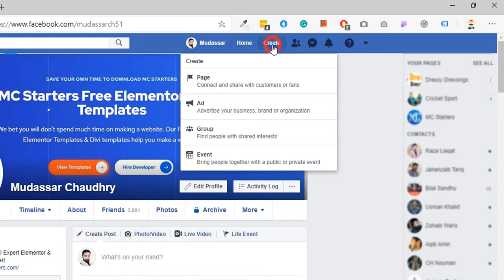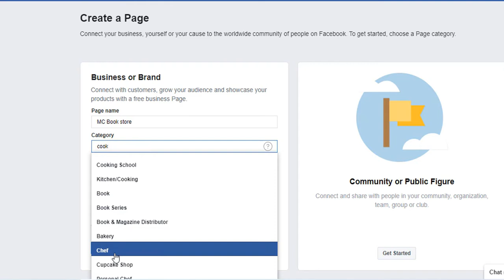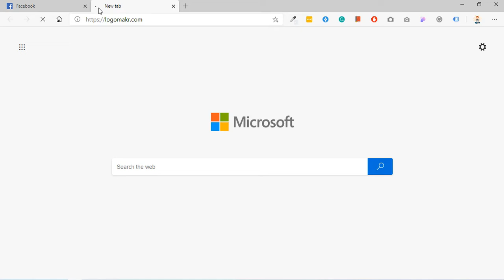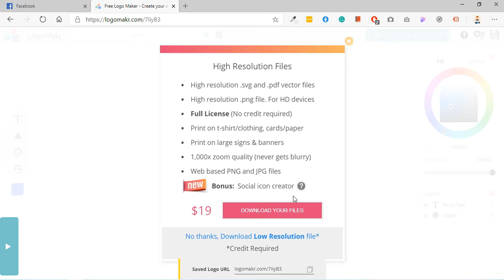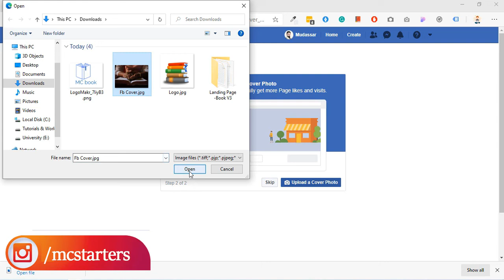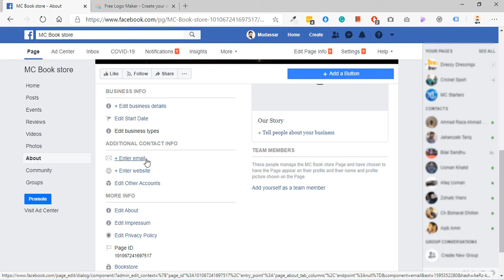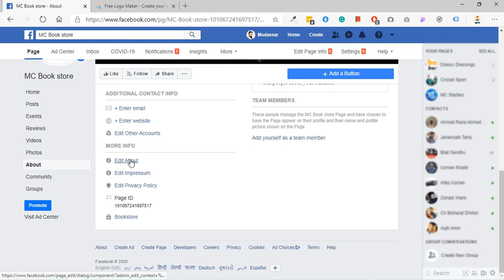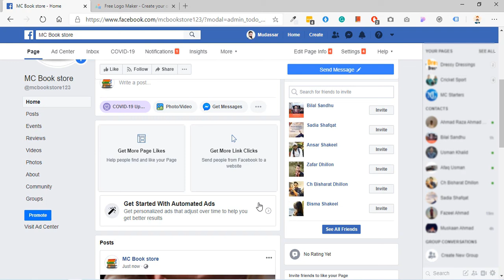🔴 How to create Facebook business page in Urdu/Hindi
🔴 Know About Me Hi guy, Today I will show how to create Facebook business page with step by step guide.